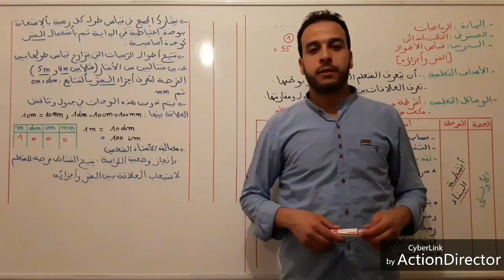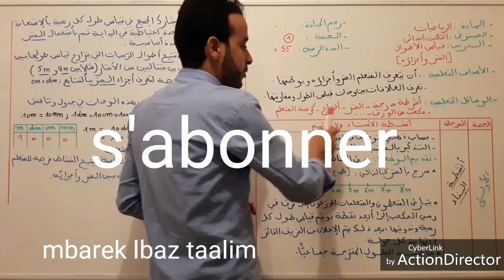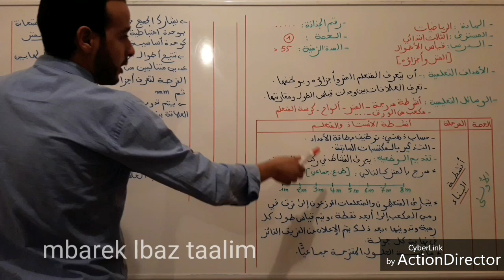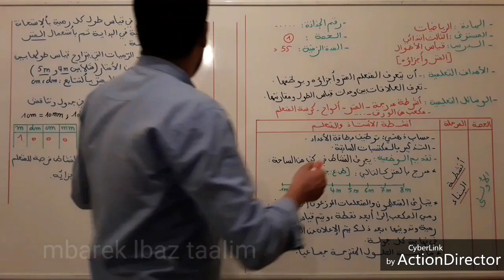جذاذة درس تطبيقي في الرياضيات(3AEP) : قياس الأطوال.